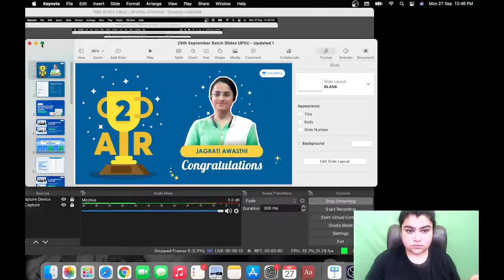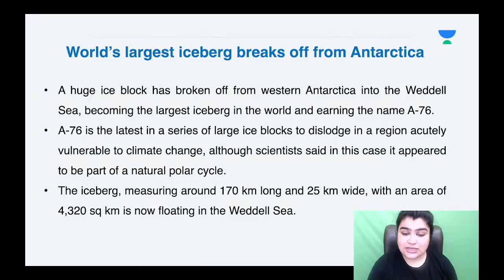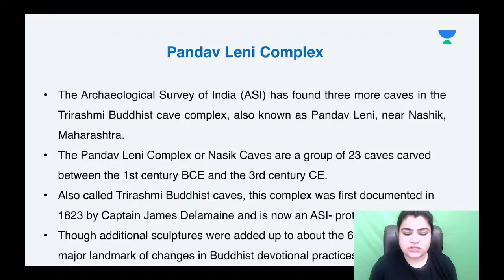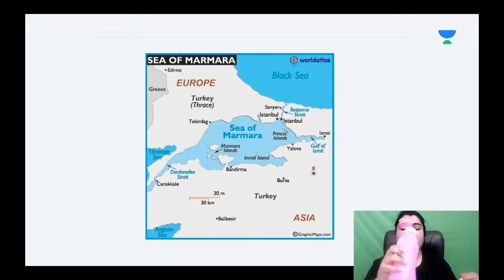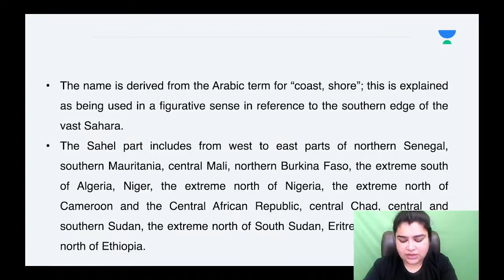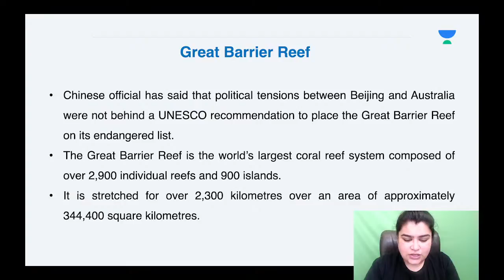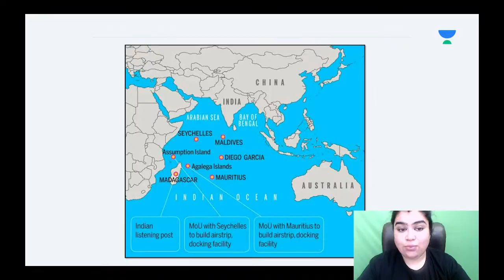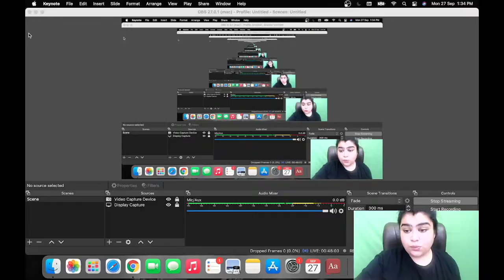High Yield Series for Prelims 2021 | Places in News | With Shreyaa Sharma | PART 4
1. Learn from your favourite teachers | अपने पसंदीदा शिक्षक से सीखें
2. Dedicated doubt sessions | समर्पित समाशोधन सत्र
3. One Subscription, Unlimited Access | एक सदस्यता, असीमित एक्सेस
4. Real-time interaction with Teachers | शिक्षकों के साथ वास्तविक समय पर बातचीत
5. Unlimited Test Series and PDF Notes | असीमित टेस्ट सीरीज़ और पीडीएफ नोट्स
6. Full syllabus coverage | पूर्ण पाठ्यक्रम कवरेज
7. Download the videos & watch offline | वीडियो डाउनलोड करें और ऑफ़लाइन देखें
About the Educator: Bot & Zoo grad. Qualified IIT JAM. Masters in Envtl. Sc. - Sustainable Devpt. and Disaster Management . A curious learner :-) .